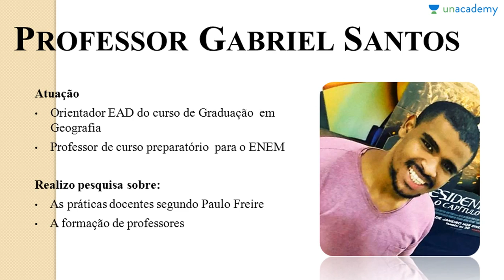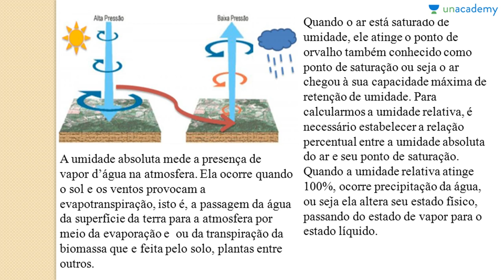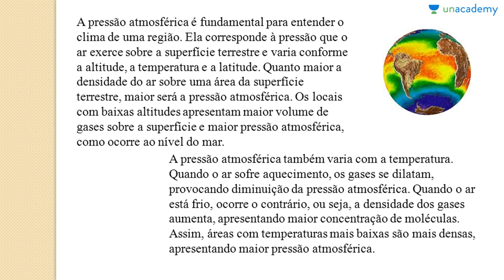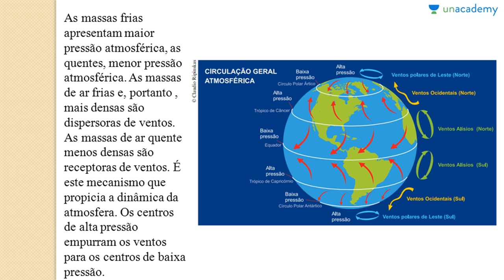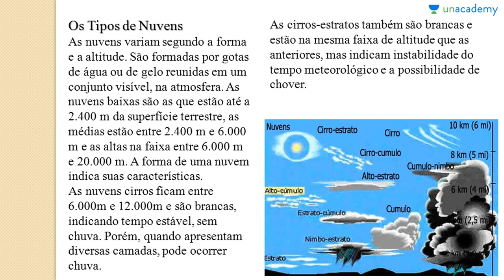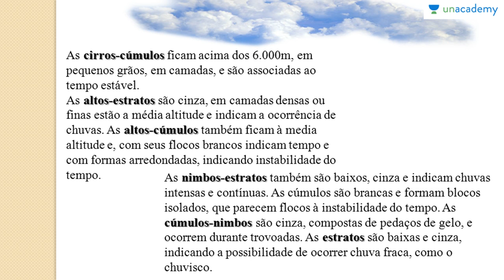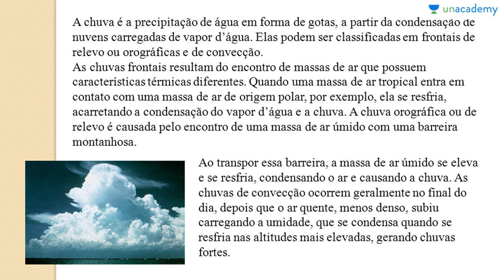Clima e Hidrologia Terrestre Aula 01 Os Fatores do Clima Gabriel Santos